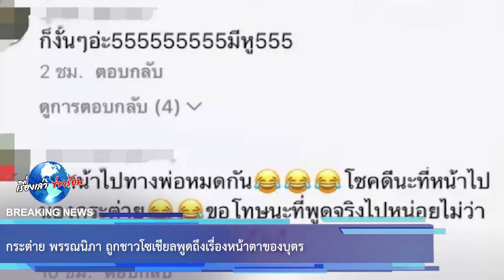กระต่าย พรรณนิภา ถูกชาวโซเชียลพูดถึงเรื่องหน้าตาของบุตร